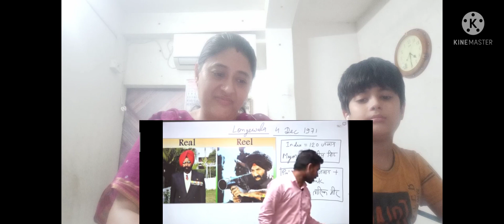1971 India Pakistan war /Bangladesh/The Indo-pakistani wars/How Bangladesh become a free Nation